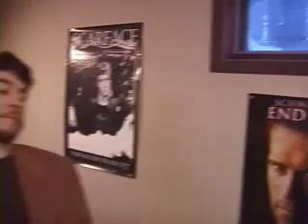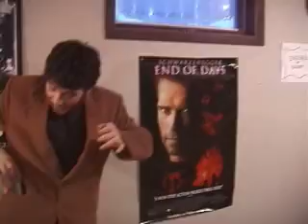Convenient Store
Cliff and Willie quickly filled their pockets with various props. Brent turned on the camera... and the rest was improvised on the spot.

We had a "Matrix Moment" theme that night, where we tried to justify as many bullet-time camera sweeps as possible within the story.